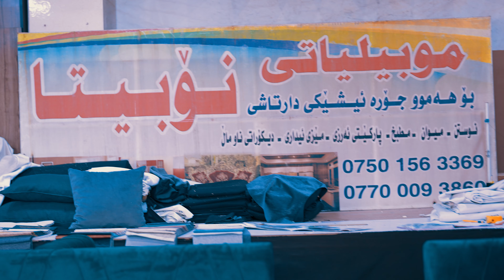Shalawi Ahay tawr 2024 video komedi w Reklam